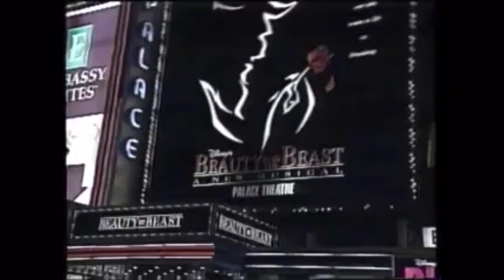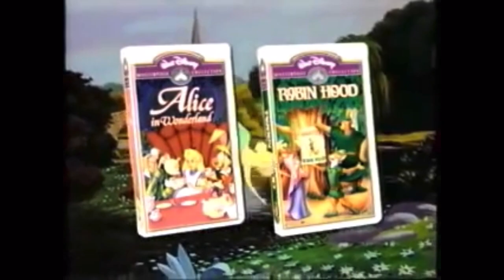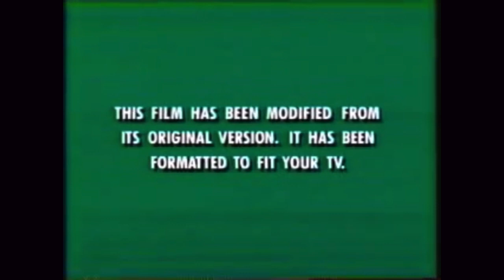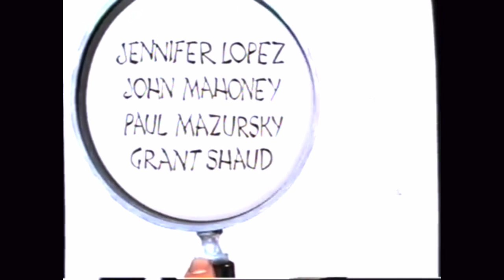Opening to Antz 1999 Disney VHS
With the release of Ruby Gillman, Teenage Kraken, I decided to do Disney VHS, DVD, and Blu-ray openings of the DreamWorks animated films in honor of 25 years of their animated movies. Plus, it does make sense with two of the people who started the company that being Jeffery Katzenberg and David Geffen used to work at Disney, so it does sorta make sense.

Opening:
1. Green FBI Warning Screens
2. Wonderful World of Disney intro
3. Coming to Video
4. The Adventures of Ichabod and Mr. Toad Masterpiece Collection VHS Trailer
5. Alice in Wonderland and Robin Hood VHS Trailer
6. A Bug's Life VHS Trailer
7. 101 Dalmatians Masterpiece Collection VHS Trailer
8. The Prince of Egypt VHS Trailer
9. Join Us For a Special Preview from Walt Disney Pictures
10. Tarzan Behind the Scenes Trailer
11. 1992 Feature Presentation Logo
12. This film has been modified screen
13. THX Logo
14. 1995 Walt Disney Pictures Logo
15. Dreamworks Pictures Logo (Antz Variant)
16. Opening Credits